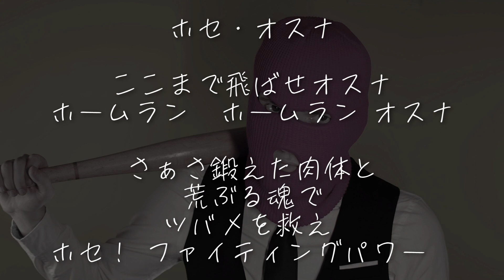オスナ（ヤクルト）応援歌：ガイドボーカル付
プロ野球選手の応援歌を歌っています。
応援歌を覚えるのに役立てていただければ嬉しいです。

ホセ・オスナ選手の応援歌

【歌詞】
ここまで飛ばせオスナ
ホームラン　ホームラン　オスナ

さぁさ鍛えた肉体と
荒ぶる魂で
ツバメを救え
「ホセ！」 ファイティングパワー

外野にスワローズ応援席がない場合：ここまで飛ばせ→レフトへぶち込め。
最後の「ホセ！」はシャウト